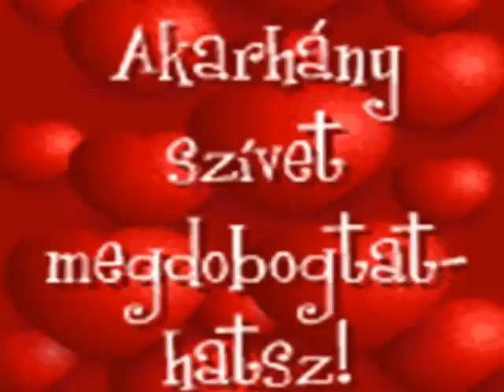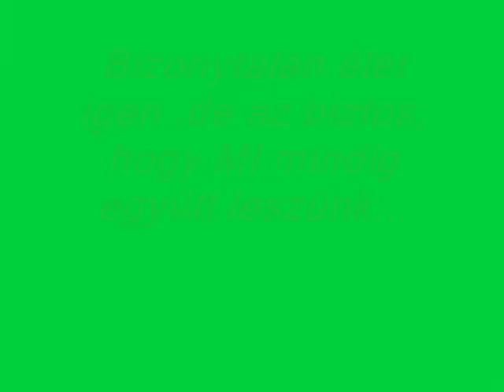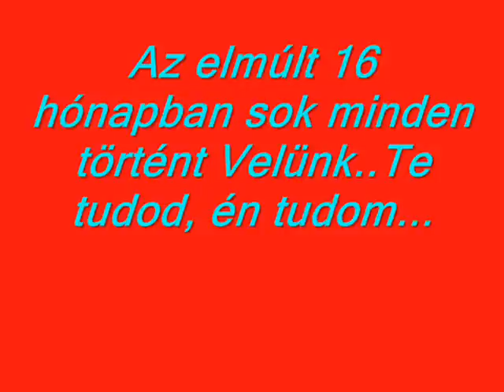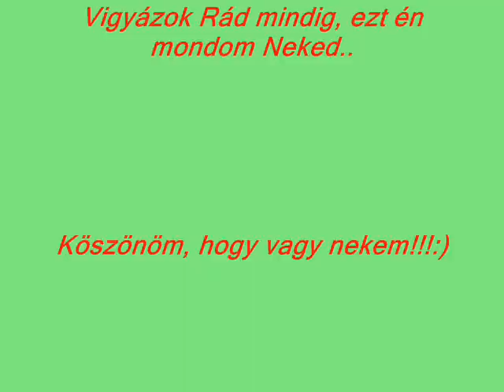Emlékezz rám2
Köszönöm, hogy ma 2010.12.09.-én már 16 hónapja a Párom Vagy. Szeretlek Napsugaram, nagyon...